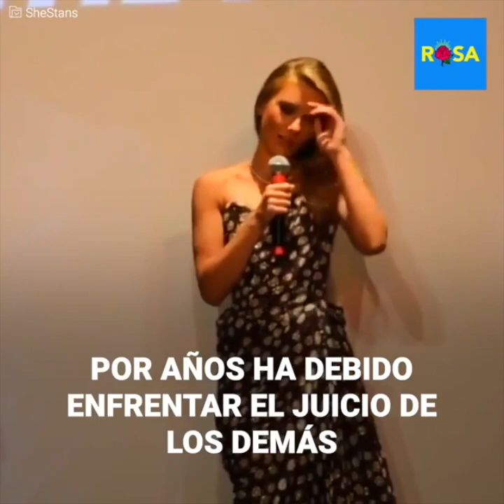Scarlett Johansson fue usada por Hollywood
Por años han celebrado su figura y su sensualidad, y aunque sus interpretaciones han dejado claro que tiene talento, Scarlett Johansson siente que la han tratado como si su belleza física fuese todo lo que tiene para ofrecer.